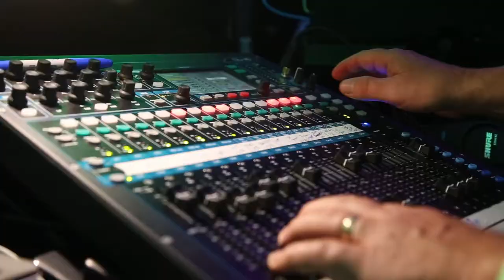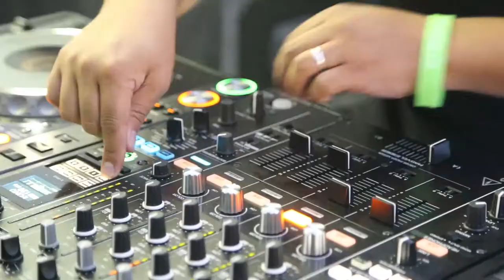Club B at Gearfest 2017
VIdeo Shot & Edited by @DJChrisAtwood